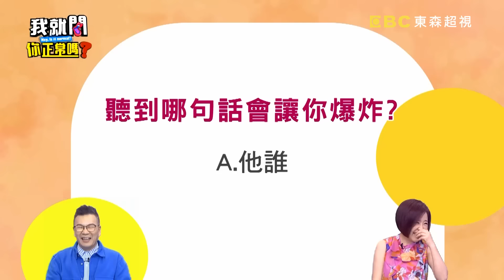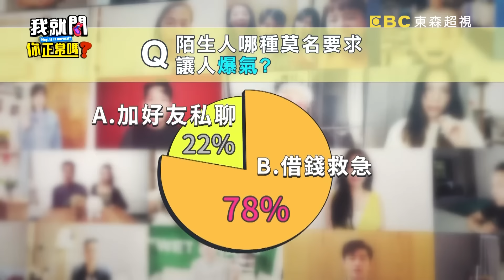沈玉琳流量蹭一波！提「政治話題」惹怒于美人遭嗆：B嘴啦！瘋狂粉絲1誇張行徑竟讓鄭仲茵嚇到報警？劉雨柔 余祥銓 熊熊︱EP178👄20230627 完整版︱我就問 你正常嗎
主題:人設翻車新聞燒不停？！拜託！！別再給我打分數！！
來賓:鄭仲茵、劉雨柔、余祥銓、熊熊、劉涵竹
KOL:香菱
人在江湖走，人設一定要有！劉涵竹的朋友要去泰國最夯景點，一通電話就搞定！！不但不用排隊還免門票？熊熊面對粉絲無理要求，不但不能生氣，還要好聲好氣的說，不然就會被網友攻擊？余祥銓人設大翻車，路人看到他就覺得他好欺負，不借錢還被大罵20分鐘？鄭仲茵演戲演到女兒被肉搜，嚇得她想要幫女兒換學校？藝人新聞燒不停，他們的明星光環到底是福還是禍？都在超視33頻道每晚9點，于美人、沈玉琳主持的「我就問 你正常嗎？」

13:54沈玉琳1句話竟引眾怒？遭全場圍剿:你就是酸民！
28:28粉絲求合照沈玉琳難拒絕?芽芽推1方法讓眾人笑翻！
37:14瘋狂粉絲入戲太深險出事？1誇張行徑竟讓鄭仲茵嚇到報警？